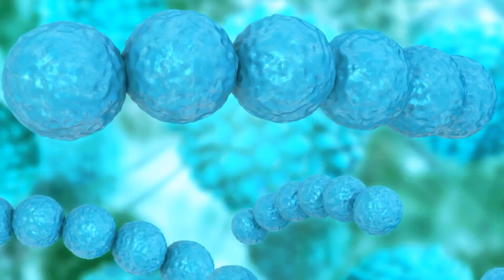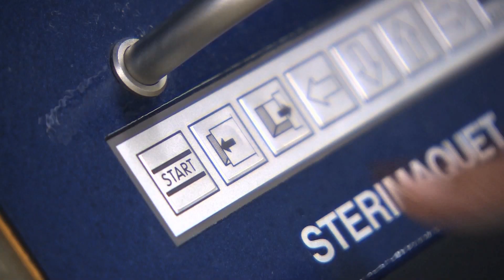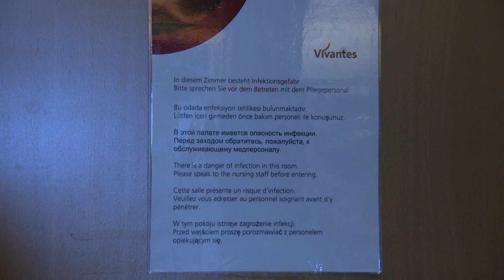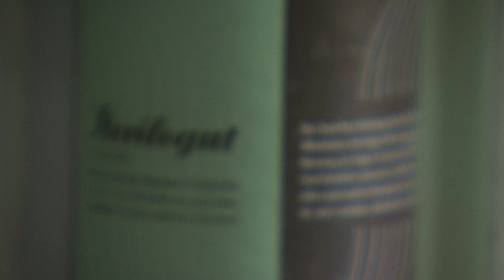Das Institut für Hygiene und Umweltmedizin bei Vivantes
„Ich habe Angst vor einer Infektion im Krankenhaus!“
Diese Sorgen macht sich so manch ein Patient – zu recht, wie Herr Prof. Dr. Zastrow, der Leiter des Instituts für Hygiene und Umweltmedizin findet. Mit Leib und Seele engagiert er sich seit seinem gesamten Berufsleben im Kampf gegen Viren und Bakterien – mit großem Erfolg, ist er als Leiter des Vivantes-Institutes doch inzwischen Deutschlands anerkanntester Experte auf diesem Gebiet.
In diesem Film erklärt Herr Prof. Dr. Zastrow alles, was ein Patient über Viren und Infektionen im Krankenhaus wissen muss.